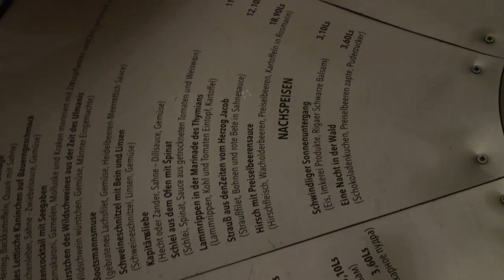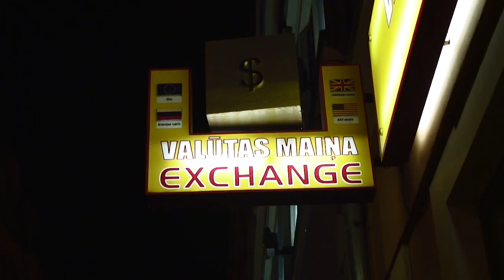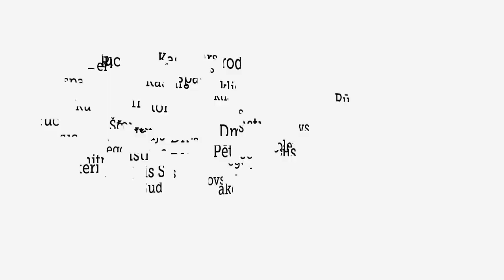Cycle Riga, Riga Summer School Film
CYCLE RIGA "Cycle Riga" is a movie about the local population, tourists, even architectural buildings and different pieces, characterized by a continuous steady stream of circles. Nothing is eternal, but everything goes round and round and thus the city life remains eternal. The music, "Perpetuum Mobile" was chosen in purpose as has symbolic meaning. The film received Riga Summer School's Certificate of Appreciation 2011. A film by: Beāte Bēvalde, Latvia; Akvile Gelaziute, Lithuania; Lela Rukhadze, Georgia. Produced by Kaspars Rūklis, Riga Summer School; Instructors Dmitrijs Ščegoļevs and Pēteris Sudakovs, Vizuālās kultūras klubs.